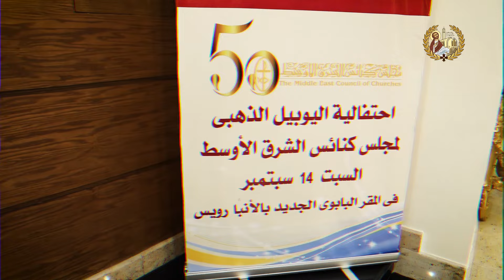قداسة البابا تواضروس الثاني يشهد احتفالية اليوبيل الذهبي لمجلس كنائس الشرق الأوسط 14-09-2024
قداسة البابا تواضروس الثاني يشهد احتفالية اليوبيل الذهبي لمجلس كنائس الشرق الأوسط بالكاتدرائية المرقسية بالعباسية
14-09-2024